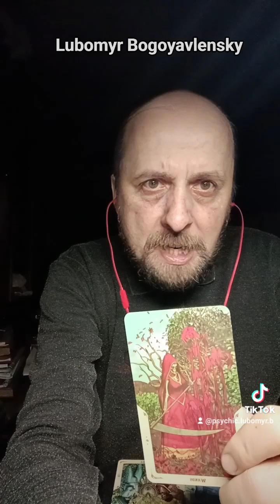The Tarot Card of the Day. March 30, 2024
Hello!
This is Lubomyr Bogoyavlensky. I’m a Tarot reader and psychic.
Saturday, March 30, 2024. To diagnose today's card of the day, I used the Santa Muerte Tarot. So, the card of the day is the Nine of Wands.
The Nine of Wands is a card that symbolizes stability, endurance, anticipation and readiness for defense.
On the one hand, the Nine of Wands can warn of exhaustion, emotional fatigue and burnout. You need to take care of yourself and give yourself time to rest.
Also, this card may indicate that you feel under siege, surrounded by enemies or problems.
On the other hand, the Nine of Wands testifies to your resilience in the face of difficulties and trials. You do not give up and continue to fight for your goals.
Remember that this card shows your endurance and strength of spirit. You can withstand any pressure and not give up.
The Nine of Wands can also portend a period of waiting, when you need to be patient and not make hasty decisions.
This card may indicate your willingness to protect yourself, your loved ones, or your interests.
My key advice for you: Stay strong and don't give up. You can overcome any difficulties if you believe in yourself and don't give up.
Sincerely, your Tarot reader Lubomyr Bogoyavlensky